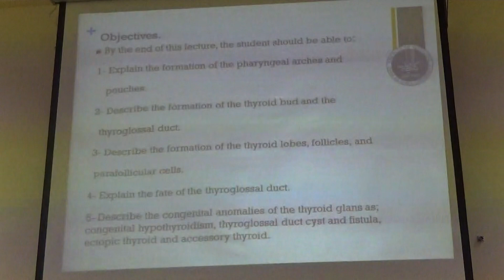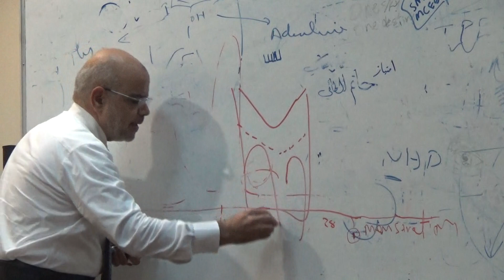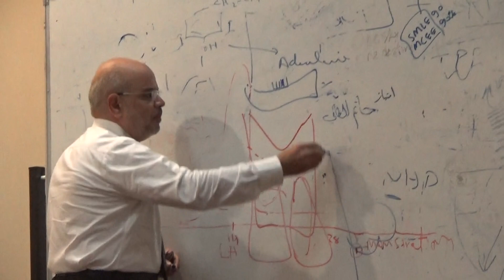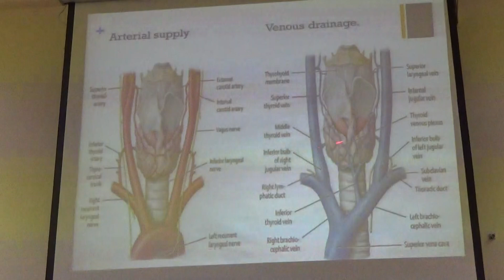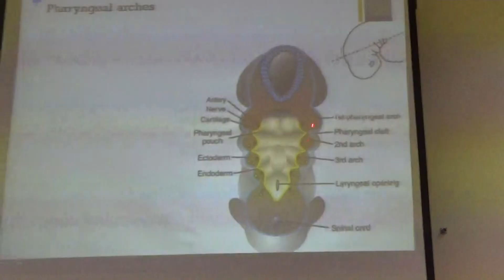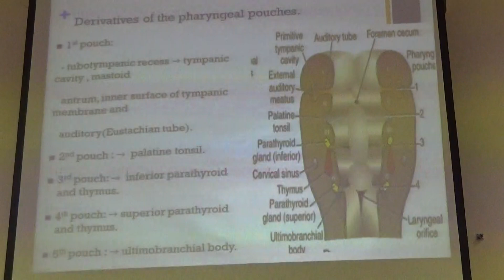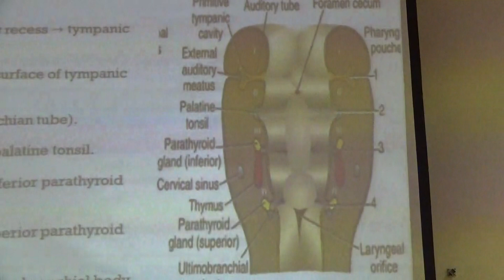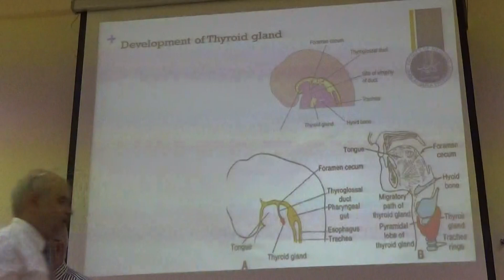Module B - Year 3 - Development of the thyroid gland part1